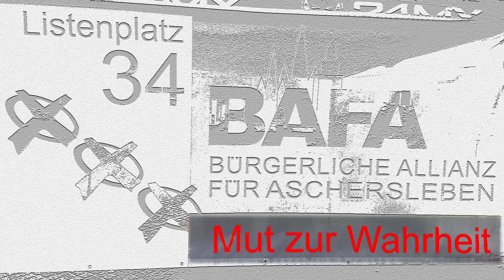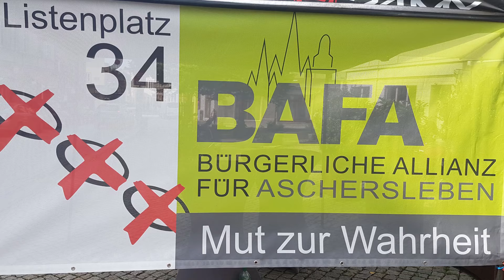BAFA 🔴 Dafür stehen wir zur Stadtratswahl 🔴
Die Bürgerliche Allianz Für Aschersleben (BAFA) wirbt nicht mit Feuerzeugen und Kugelschreibern, sondern mit Inhalten bei der Wahl zum Stadtrat Aschersleben. Kommunalpolitik für die Menschen und mit den Menschen. BAFA - Deine Stimme im Stadtrat.